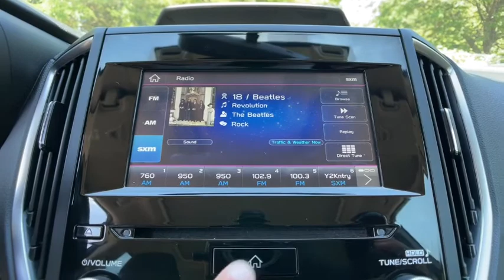2020 Subaru Forester Commerce, Farmington Hills, Novi, West Bloomfield, Troy, MI 2X447P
Sepia Bronze Metallic Used 2020 Subaru Forester available in Commerce, Michigan at LaFontaine Subaru. Servicing the Farmington Hills, Novi, West Bloomfield, Troy, MI area.

2020 Subaru Forester Premium Sepia Bronze Metallic Certified. AWD CARFAX One-Owner. Clean CARFAX. Odometer is 29507 miles below market average!brbrLocal Trade, Subaru Certified, Value Priced, Bluetooth / Hands Free Calling, Rear Backup Camera, Subaru EyeSight System, All Wheel Drive/ AWD, Power Windows and Locks, One Owner Clean Carfax.brbrAt Lafontaine we use an independent third party company to do live market comparisons on every car, every day. As the market conditions change we change with it. Please ask your sales associate to see todays live market price. *All finance options with approved credit through a preferred source. Not all customers will qualify. Restrictions do apply to home deliveries. All prices assume financing through our competitive lenders.